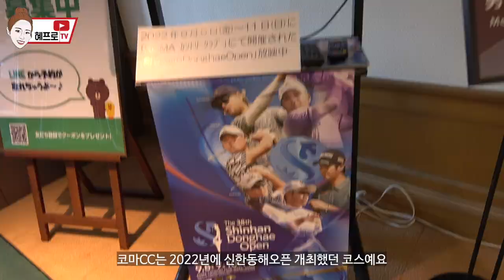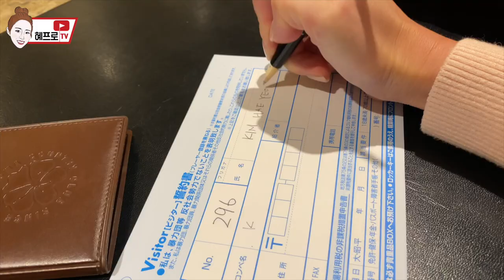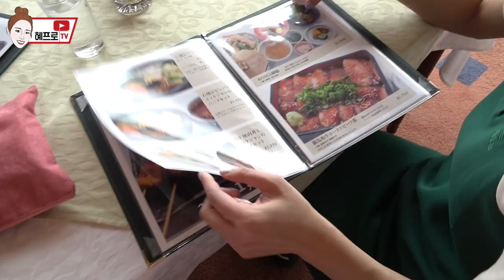일본골프 넘좋네.. 오사카에서 1시간! 코마CC 명랑라운드😍 (신한동해오픈 코스)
안녕하세요 혜바라기 여러분! 혜프로입니다.
너무너무넘무 많이 기다리신 골프영상! 오랜만에 가지고 왔어요!

지난 3월 말에
영혼의단짝 정영인프로, 김개슬 윤정양, 박복초 서현양과 일본 오사카로 골프여행을 다녀왔는데요!

오늘은 그 첫번째 행선지!
오사카에서 차타고 1시간정도 걸리는 나라에 위치한 골프장!
재일교포가 오너라서 한식이 맛있다는 그곳!
코마 C.C 같이 돌아요!!😍

조만간 라이브방송도 다시 돌아올테니 많이 기대해주세요!
기다려주셔서 감사합니다 혜바라기 여러분!! 사랑해요!!